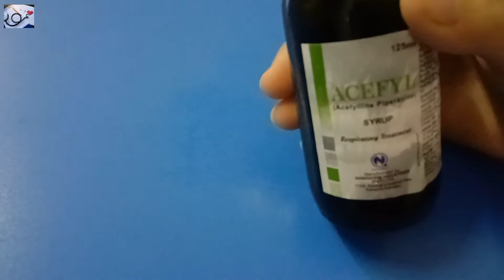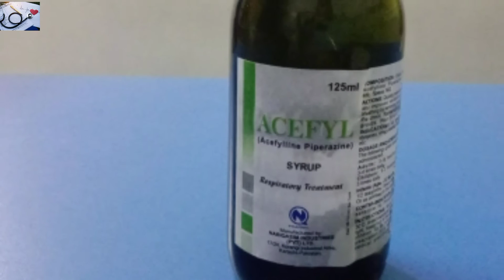ACEFYL syrup ka istimal/Acefyle syrup ke fayede /dr arishfa/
Acefyl syrup  ka istimal kese use kare din me do chamach khane ke bade